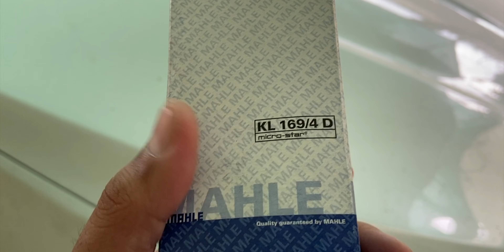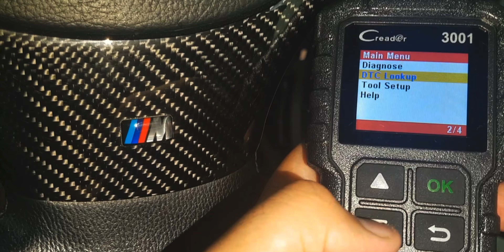How To Replace Bmw F10 Fuel Filter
Learn How To Remove Or Replace Your Bmw Fuel Filter At Home. On This Channel I Help Bmw Owners To Maintain Their Bmw At Home With Videos On Bmw Diy’s, Maintenance, Scanning And Coding.
Amazon Links For Products Used In This Video :-
1. Bmw F10 Fuel Filter
For India For Other Countries
2. Tool Kit
3. Trim Removal Tool
4. Microfiber Cloth
5. Gloves
Gear I Use For Youtube :-
- Editing Software
Follow For Behind The Scenes & More :-